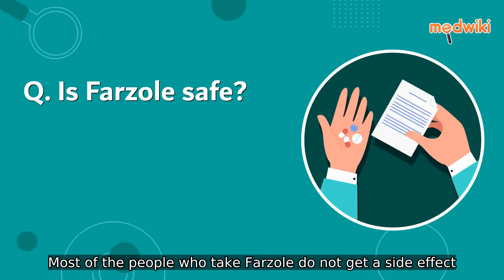Is Farzole safe?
Yes, Farzole is relatively safe. Most of the people who take Farzole do not get a side effect. It is advised to be taken as directed by the doctor for maximum benefits.